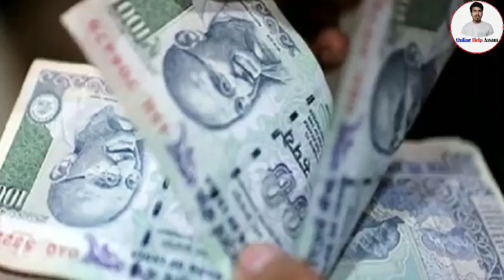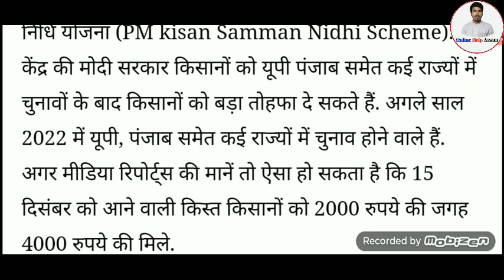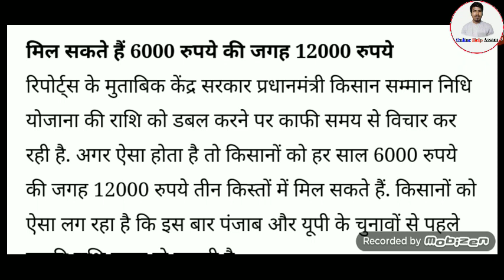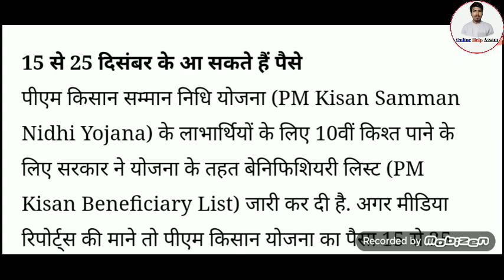Assamese News Today || 12 November Latest Assamese News || PM Kisan Payment Hike ||Big Breaking News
1.Assamese News Today
2.assam band news
3.daily assamese News assam
4.12 November Latest News
5.Assamese News Daily
6.Evening Latest Assamese News
7.Morning Latest News
8.Today top Assamese News
9.orunodoi scheme assam
10.Top morning Assamese Headlines
11.Assam govt Scheme News Today
12.Cm himanta bisha sarma news
13.by Election News Assam
14.By Election News Assam Today
15.Assamese News Daily
16.Employess Salary Hike News
17.assamese News Today 27 October
18.Assamese News Today 28 October
19.himanta bisha sarma news
20.daily evening news assam
21.Orunodoi Schemes payment news
22.Orunodoi Scheme Assam
23.latest govt women scheme
24.Assamese News
25.pension scheme assam
26.how to apply pension scheme assam
27.pension scheme payment news
28.latest pension scheme news
29.daily pension scheme news
30.latest scheme news assam today
31.konoklota mohila hobolikoron scheme
32.how to apply konoklota mohila hobolikoron scheme
33.latest govt women scheme news
34.govt Will Give 50000 in assamese women
35.govt scheme payment release 15 January
36.daily earn money online
37.how to earn money online in assam
38. refer and earn money online
39.refer maha loot
40.today latest assamese earn money news
41.daily women scheme news assam
42.assam govt will give 3600 in assamese women
43.atal pension scheme
44.how to apply atal pension Yojana
45.latest pension scheme news
46.lpg gas cylinder news
47.latest lpg gas cylinder subsidy news
48.how to check lpg gas cylinder subsidy
49.lpg gas cylinder payment news
50.pm kishan latest news
51.pm kishan payment status check online
52.pm kishan 7th installment
53.pm kishan assam
54.microfinance loan news
55.bandan bank holders news
56.sbi account holders news
57.latest sbi news
58.sbi new rules
59.sbi atm holders news
60.driving lisence new rules
61.pmjdy latest news
62.sbi important news assam
63.daily evening news assam
64.daily tech news assam
65.online help assam
66.how to check pmay list
67.pradhan mantri awas yojna gramin list
68.pradhan mantri awas yojna online apply
69.latest pmay payment news
70.daily pradhan mantri awas yojna news assam
71.How to Registration NFSM
72.nfsm farmer registration online
73.daily top latest news
74. Pan Card Holders Important News